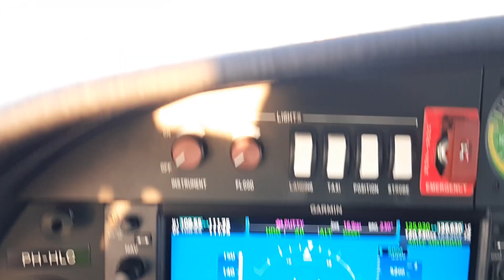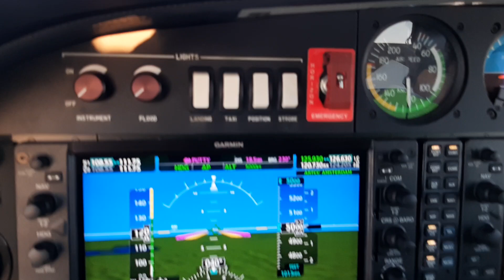Aviation #77: Flying above the clouds at FL050 with the PH-HLC.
Flying in the vicinity of Breda above the clouds on our way from EBAW (Antwerpen) to EHLE (Lelystad) on 17 November 2023 in the PH-HLC, a Diamond Star. We flew IFR and we had to avoid flying through the clouds. This would normally not be an issue in an IFR flight, but we flew around freezing level and the forecast warned for moderate icing in clouds.